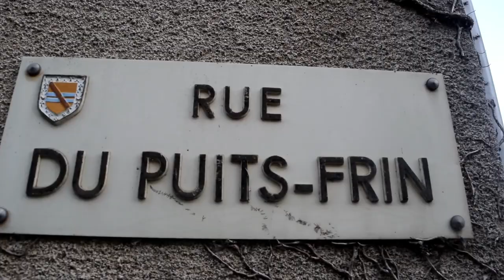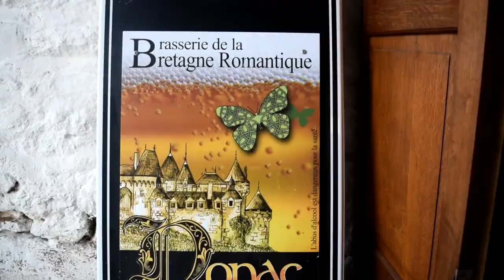Donac the Special Beer of Tinteniac | Commercial | France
DIRECTED BY FerClick  /   PHOTO GALLERY FERNANDO LORENZA.